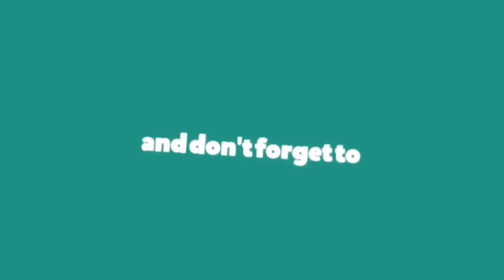Top 10 soundtracks of shah rukh khan | Shahrukh khan Hit Songs | srk hit songs | Simahin Show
Welcome to SIMAHIN SHOW,This is a Trusted Entertainment News Channel ! In this video, we may use some copyrighted materials without specific authorization of the owner, but rest assured that we do so under the "Fair Use" doctrine as described in The Copyright Act 2000 Law No. 28 of the year 2000 of Bangladesh under Chapter 6, Section 36 and Chapter 13 Section 72. This allows us to use copyrighted materials for purposes such as criticism, comment, news reporting, teaching, scholarship, and research.